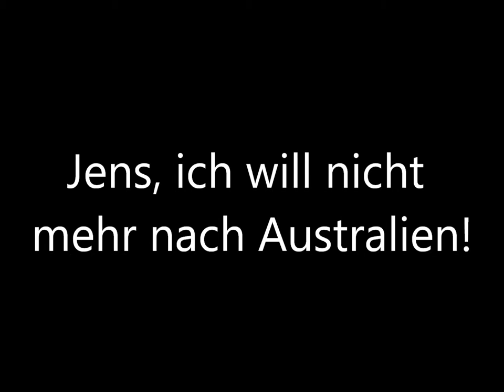[Witz] Jens, ich will nicht mehr nach Australien! - Jens, Jens... Witze - Musik - Lustig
Jens, ich will nicht mehr nach Australien!

Du wolltest unbedingt zum Hillsong Konzert!
Also sei ruhig und schwimm weiter!